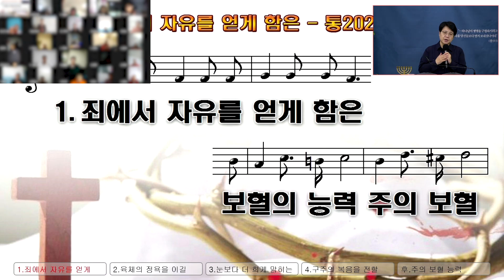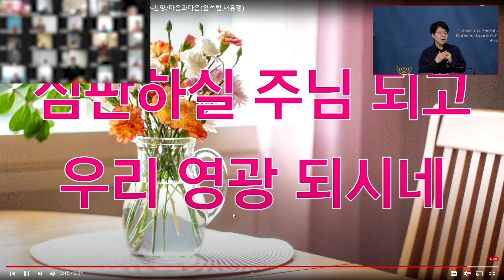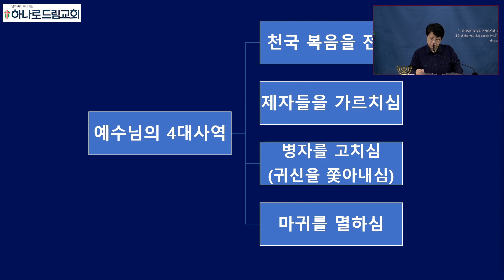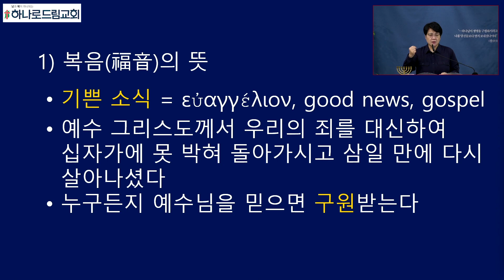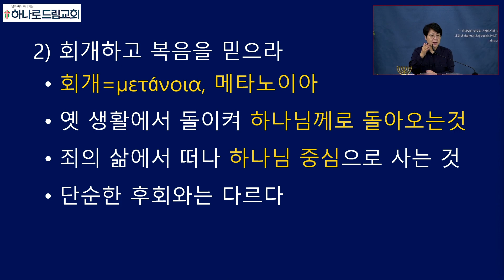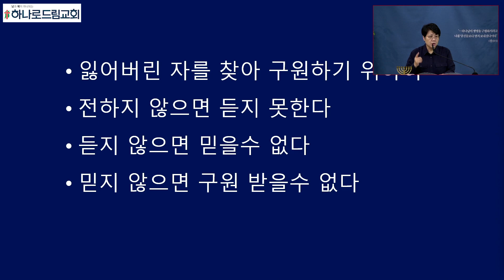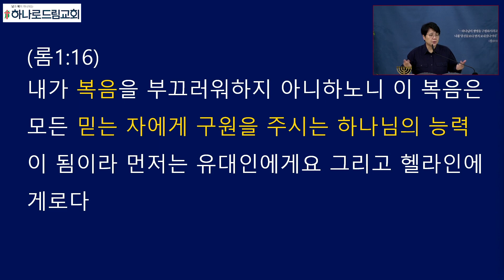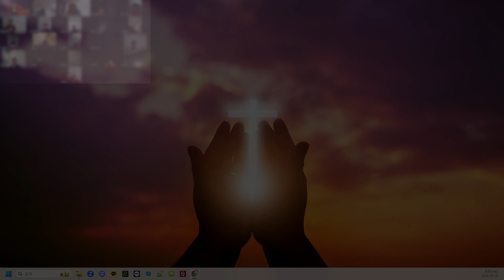2023.10.16.(월) | 새벽기도 | 예수님은 누구신가(8) - 예수님의 사역(1) | 박진영 목사